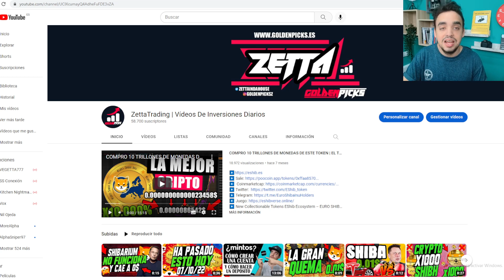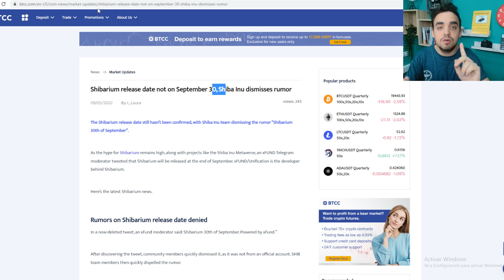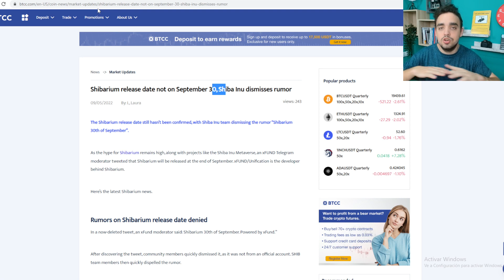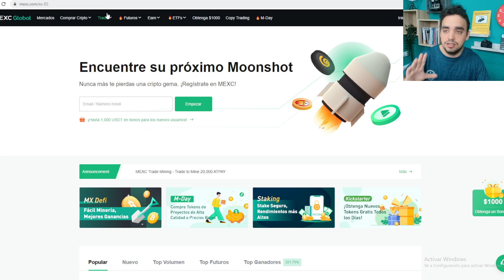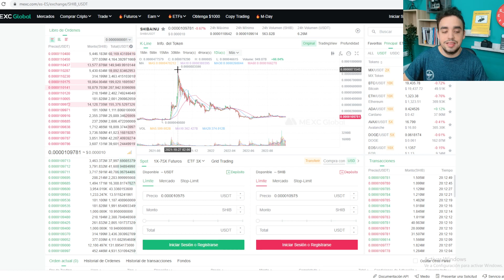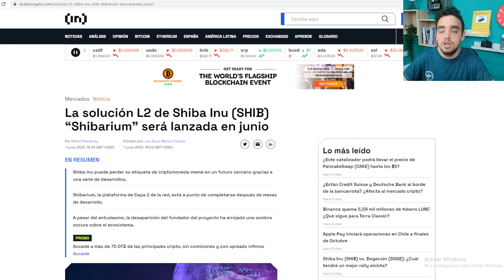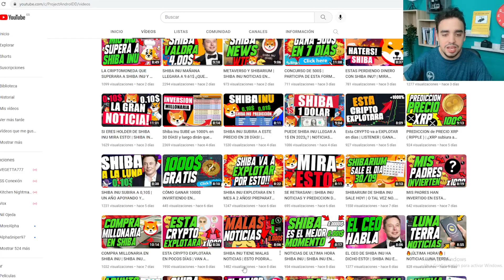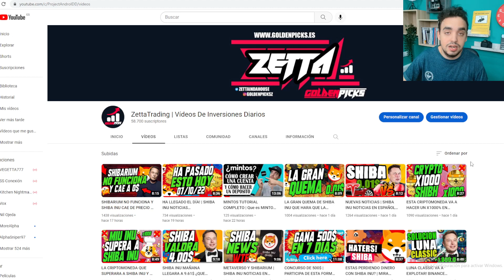SHIBARIUM FECHA OFICIAL DE LANZAMIENTO ¿? | CUANDO SALDRA SHIBARIUM SHIBA INU